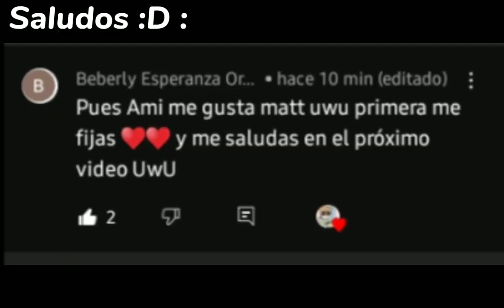Porque ya tu no me tocas como lo hacías ayer🥺💖•Eddsworld•||Tomtord/Tordtom